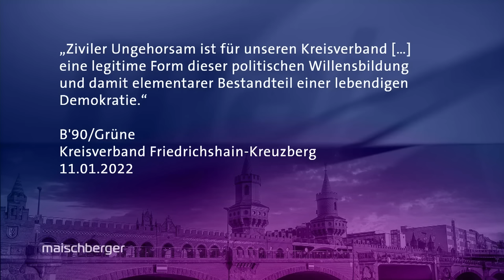Ricarda Lang über die aggressiven Proteste gegen die Grünen und den Ampel-Dauerstreit | maischberger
Sandra Maischberger spricht mit der Parteivorsitzenden der Grünen Ricarda Lang über die aggressiven Proteste gegen Grüne und den Dauerstreit der Ampel.

00:00 Begrüßung & Intro
01:10 Über die gewaltsamen Proteste gegen die Grünen
04:30 Welche Art des zivilen Ungehorsams ist legitim?
06:00 Über die verbalen Angriffe von Markus Söder
08:00 Welche Eigenverantwortung tragen die Grünen für die Angriffe?
10:05 Kommen die Grünen den Bauern entgegen?
11:40 Zum Streit um die Schuldenbremse
13:09 Taurus-Lieferung – Ja oder Nein?

Mit Blick auf die jüngsten Attacken gegen die Grünen, betont die Parteivorsitzende, die Grenze sei dann erreicht, wenn es zu Gewalt komme und Gefahr drohe. Dies sei etwa in Biberach oder bei den unangekündigten Misthaufen-Blockaden auf der B5 der Fall gewesen. Gewaltvoller Protest sei nicht der einzige Weg, seinen Unmut zum Ausdruck zu bringen – ebenso wenig das Wählen einer rechten Partei. Es gäbe genug andere Wege in einer Demokratie, so Lang.

Mit Blick auf die Dauerstreitigkeiten innerhalb der Ampel sagt Lang, sie sei sich sicher, dass die Koalition trotz „unterschiedlicher Denkschulen“ – etwa im Streit um die Schuldenbremse – bis 2025 gemeinsam regieren werde. Zuvor hatte Finanzminister Christian Lindner denen Grünen einen „Aufruf zum Koalitionsbruch“ vorgeworfen. Lang betont, das Land brauche Investitionen, einen Sparkurs könne man sich nicht ewig leisten.

Über die verbalen Attacken des bayerischen Ministerpräsidenten Markus Söder sagt Lang: „Da rollt man einmal die Augen und dann macht man weiter. Ich erwarte nicht von Markus Söder, dass er nett zu mir ist. Ich erwarte von ihm auch gar nicht so sehr Solidarität mit den Grünen.“ Doch Lang kritisiert, dass Söder die Schuld an den die gewaltvollen Proteste gegen die Grünen der Partei selbst zuschreibe.

Ricarda Lang bekräftigt die Notwendigkeit der Lieferung von Taurus-Marschflugkörpern, darüber wolle man auch mit dem Bundeskanzler weiter im Gespräch bleiben. Würde die Ukraine den Krieg verlieren, dann hätte dies nicht nur massive Auswirkungen auf die Ukraine selbst, sondern Putin lerne, Grenzen ohne Konsequenzen verschieben zu können, und mache vor weiteren Angriffen nicht halt.

Außerdem zu Gast waren:

Ralf Stegner, SPD (Außenpolitiker)
Norbert Röttgen, CDU (Außenpolitiker)
Oliver Welke (Moderator der heute-show)
Hannah Bethke (Die Welt)
Markus Feldenkirchen (Der Spiegel)